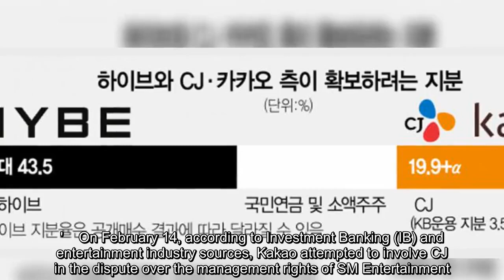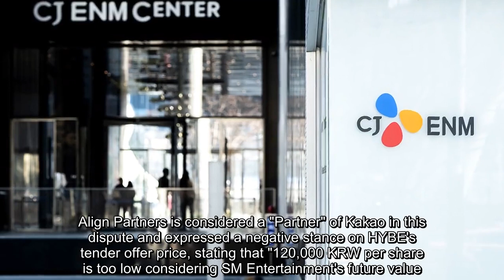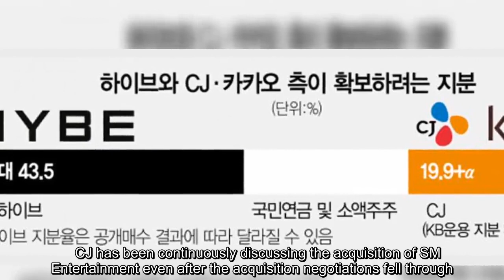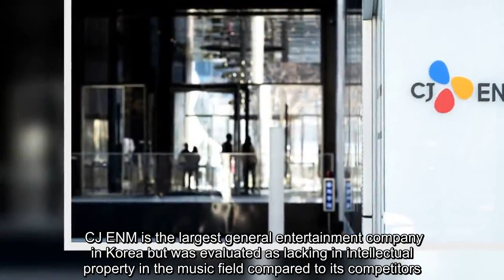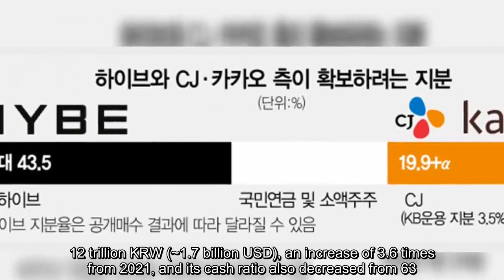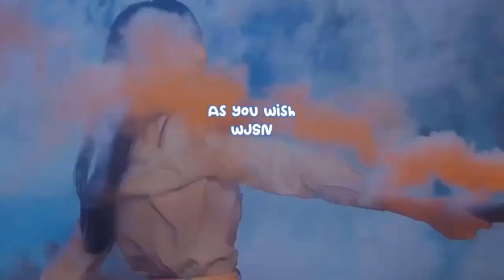Will CJ ENM join Kakao in acquiring SM Entertainment shares?